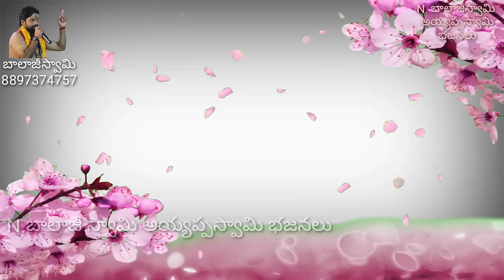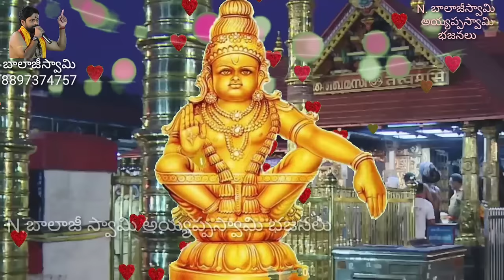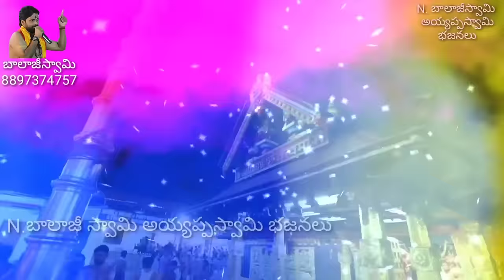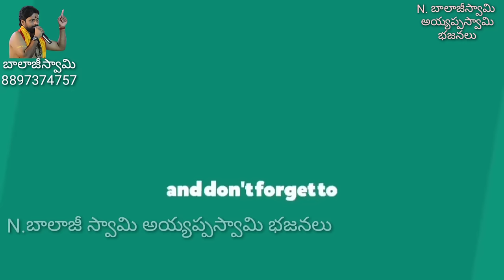నైవేద్యం పాట మీకోసం. latest అన్నదాన ప్రభువే song చివరి వరకు చూడండి. Ayyappa swami patalu latest